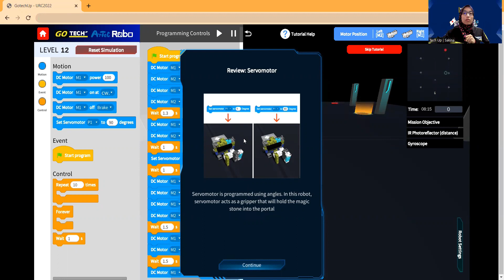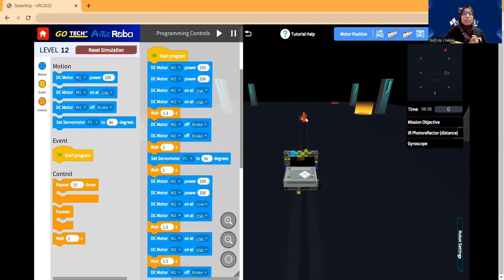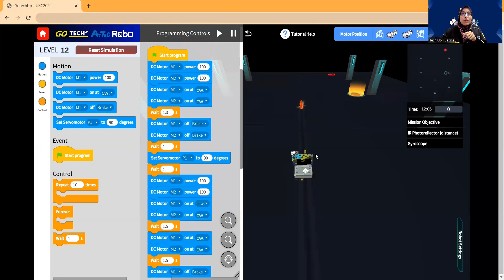URC2023 TUTORIAL LEVEL 12